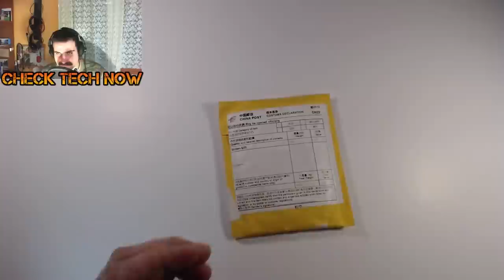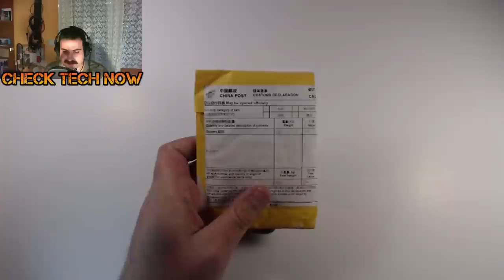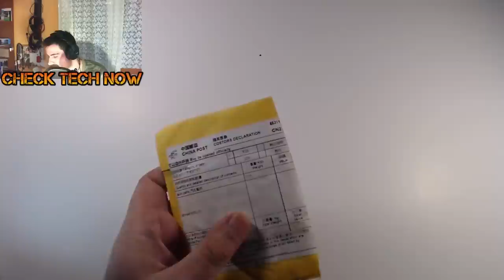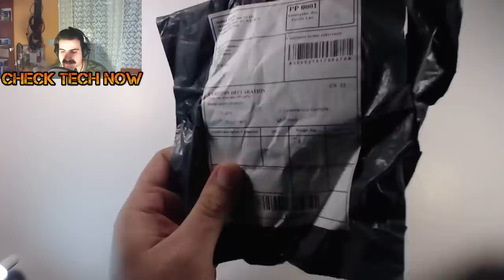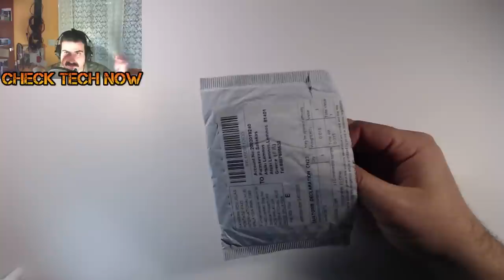Επιτέλους ήρθαν!!!! Ebay Unboxing No #12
Περίμενα καιρό, αλλά επιτέλους έφτασαν όλα όσα είχα παραγγείλει!!

Aυτοκόλλητα Transformers
Mp3/Mp4 Playerr
OTG multi cable
Convertor usb to mini usb
Mαχαίρι Κάρτα